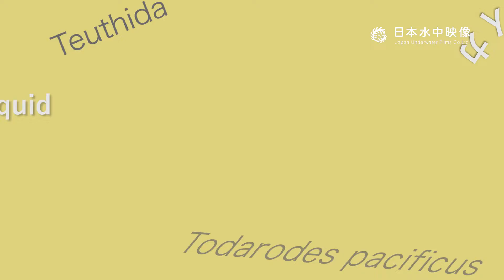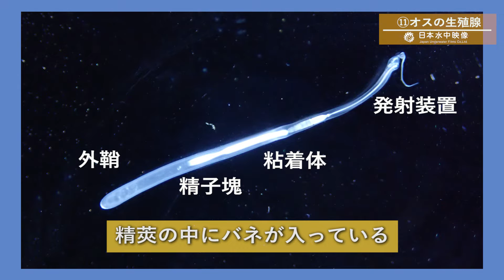〜窪寺博士のイカ解剖学のススメ第8回「イカのオスの生殖腺」〜 Squid dissection vol.8 Male gonads~Dr. Kubodera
ダイオウイカ研究者の窪寺恒己博士による、スルメイカの解剖教室
中学校の理科の先生必見！
スーパーで購入した冷凍のイカを観察して見ると、いろいろなことが見えてくる。
イカの体って、本当によくできていますね！！！
外洋で暮らすスルメイカのオスの生殖腺が今回のテーマです。
イカの繁殖戦略を窪寺博士がご紹介！

・エピ12：メスの生殖腺

スルメイカを１匹手に入れて、一緒に観察しませんか？（おすすめは船上凍結されたスルメイカです。鮮度がよく色素胞が綺麗です。解剖後は美味しくいただくことができます。）

"# 8 Observing the Male Gonads"
Dr. Kubodera, a giant squid researcher, gave an autopsy class on Todarodes pacificus.
Observe frozen squid bought at the market!
The body of squid is really well made!!!
The theme this time is male gonad of Todarodes pacificus living in the open sea.

▶️「イカの解剖」シリーズ